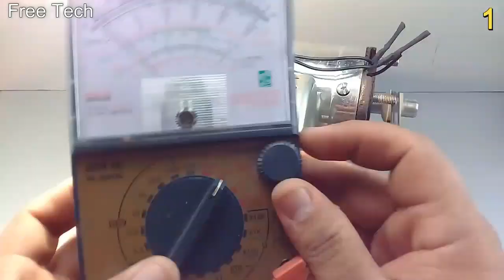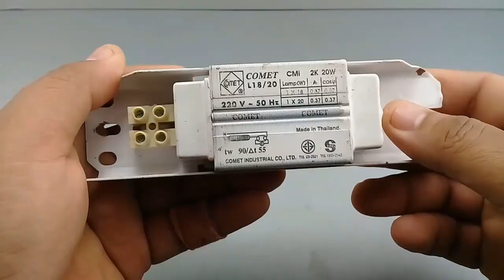Top 3 Free Electric Energy For Made at home